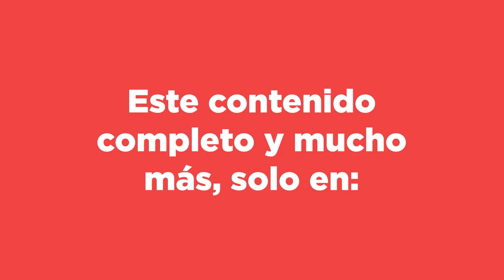Puro Perreo by CYGLO - Reggeaton Indoor Cycling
20 minutos de rodar con pura música de perreo en esta clase de indoor cycling donde tenemos Reggeaton 100% con Caro.

Encuentra más clases como esta en tv.cyglocolombia.com